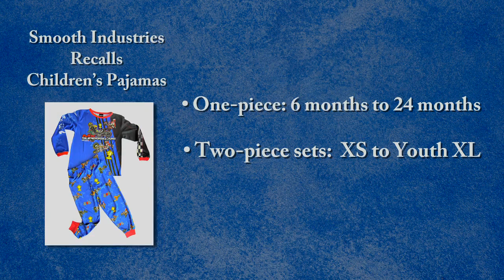Recall Roundup: June 9, 2015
In this edition of Recall Roundup: Roberta Roller Rabbit recalls children pajama sets,  M&M’s World stores recalls youth loungewear pants, K.J. Sportswear California recalls Thor pajama sets, and Smooth Industries recalls motocross racing-themed pajamas.